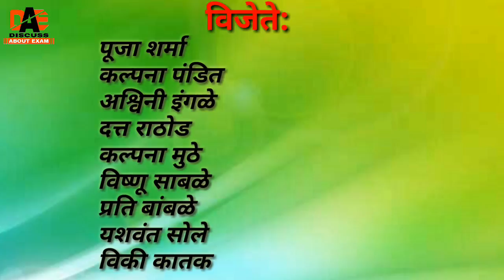गणित: गुणोत्तर व प्रमाण/Ratio & proportion for Mpsc+STI+PSI+ASST+ASO+POLICE BHARTI+TALATHI+banking